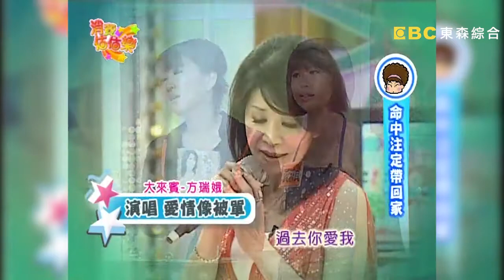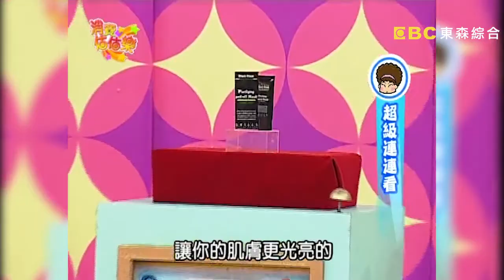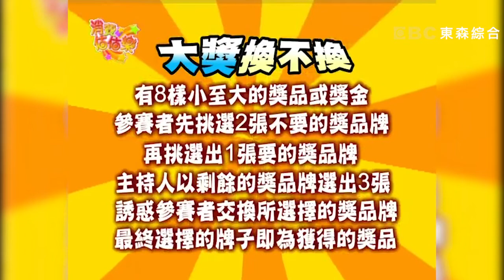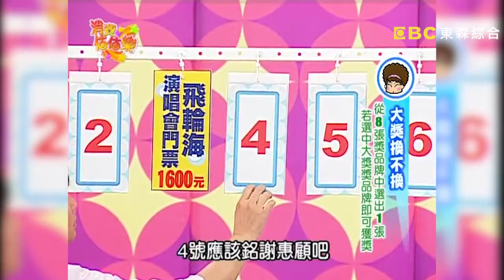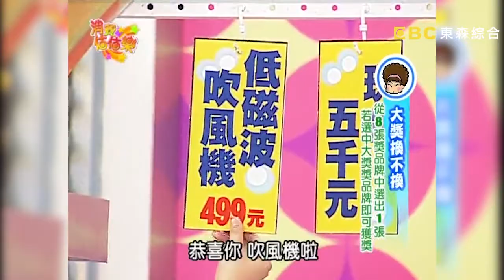【消費估估樂】懷念的客家套餐讓人直流口水！陽帆大讚張秀卿模仿比原唱還好聽！｜估價｜第188集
主持人：陽帆、曹蘭
來賓：許志堅、許志豪、林良歡、林良盈、張秀卿、黃淑貞、方瑞娥、方勻姿

美味到你家
命中注定帶回家
HOW MUCH就是你
超級連連看
奇貨IN幫幫
大獎換不換